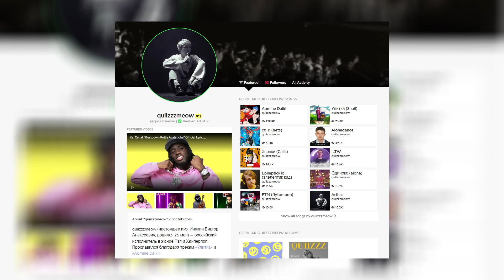quiizzzmeow - FN speed up